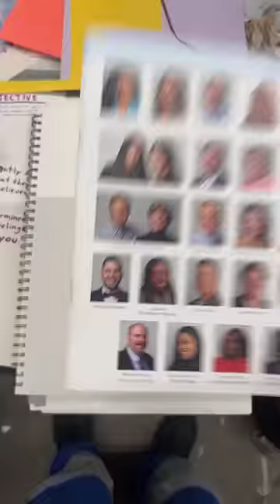GIVING THESE REAL ESTATE AGENTS SOME PURPOSE!!